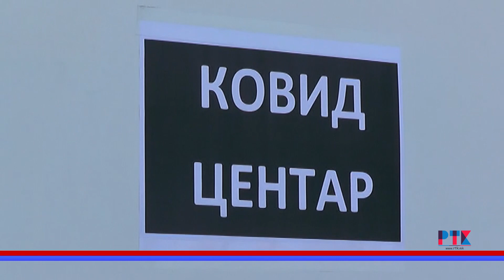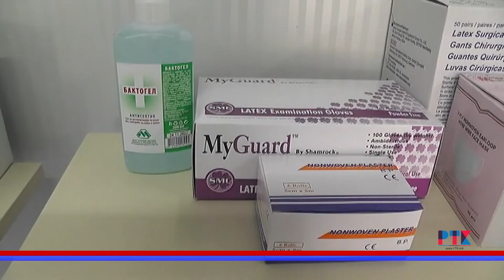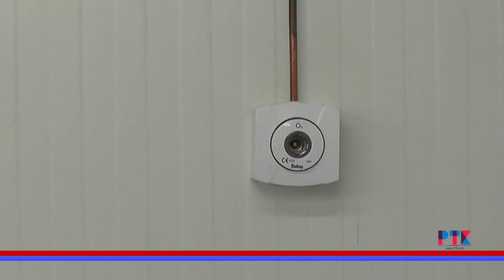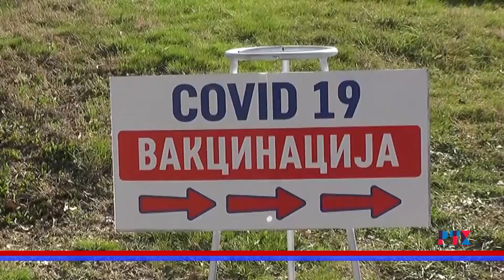4 БРАН НА КОВИД 19- Д-р ДИМЕ КОЦЕВ; на17 април ке проработи Ковид болницата во Кавадарци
4 БРАН НА КОВИД 19- Д-р ДИМЕ КОЦЕВ; на17  април ке проработи Ковид болницата во Кавадарци